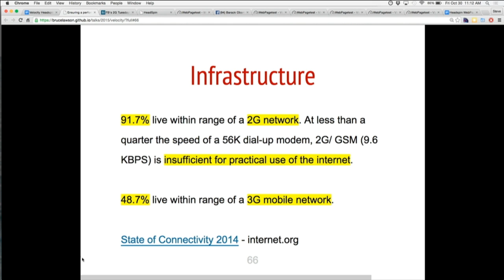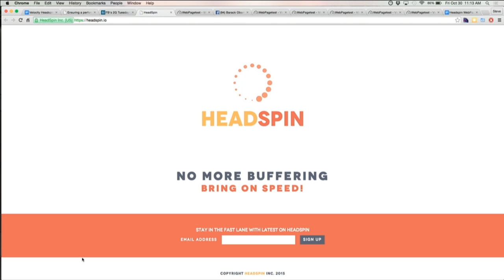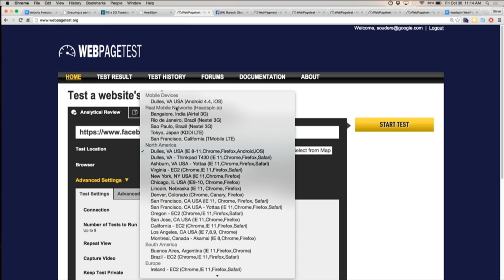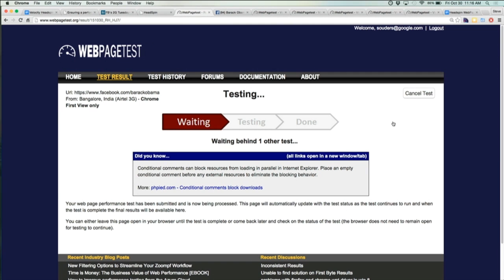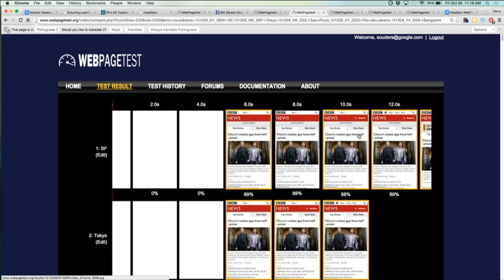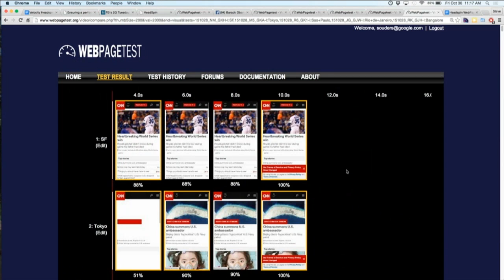WebPageTest using real mobile networks - Steve Souders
From Velocity Amsterdam 2015: A theme at Velocity Amsterdam is how the next billion users will come from regions where 2G and 3G mobile connections dominate. It’s important to test performance for these users, but that’s been a challenge for developers in network-rich regions. Simulating those network conditions doesn’t reflect actual mobile network performance. Thanks to a collaboration between Headspin.io and WebPageTest, it’s now possible to test your website from emerging markets like India, Brazil, Indonesia and HongKong over local mobile networks.

About Steve Souders (SpeedCurve):
Steve Steve Souders works at SpeedCurve on the interplay between performance and design. He previously served as Google’s head performance engineer, chief performance Yahoo!, and as chief performance officer at Fastly. Steve has pioneered much of the work in the world of web performance. He is the author of High Performance Web Sites and Even Faster Web Sites. He is the creator of many performance tools and services including YSlow, the HTTP Archive, Episodes, ControlJS, and Browserscope. Steve taught CS193H: High Performance Web Sites at Stanford University and serves as co-chair of Velocity, the web performance and operations conference from O’Reilly.